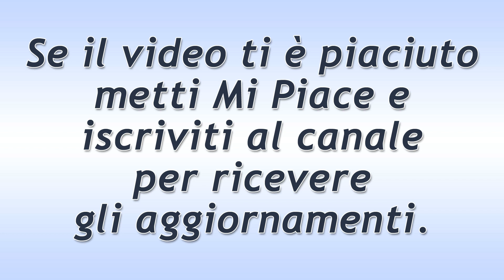Il Segreto Puntata del 12 Novembre 2019: Severo Nei Guai!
Il Segreto trama puntata di oggi martedì 12 Novembre 2019.
Il Santacruz è molto angosciato nell’apprendere che la Guardia Civile ha rinvenuto le sue impronte digitali sui resti dell’ordigno esploso! Prudencio si mostra inflessibile nei confronti di un suo debitore… Lola è arrabbiata perché pensa che l’Ortega stia testando la sua onestà.